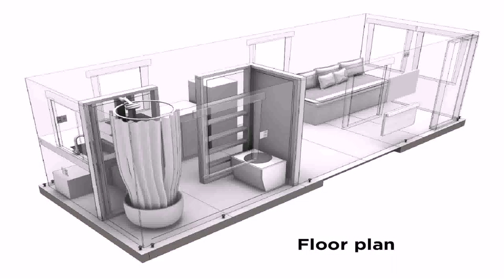Buy Car NY 5% DP